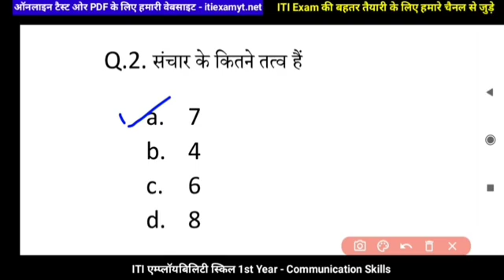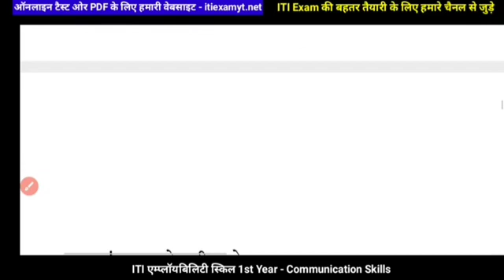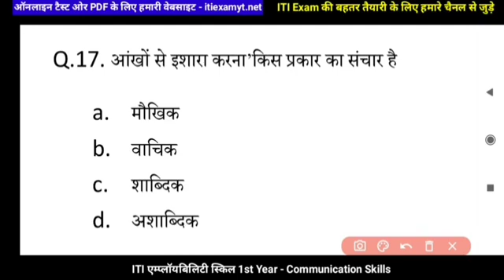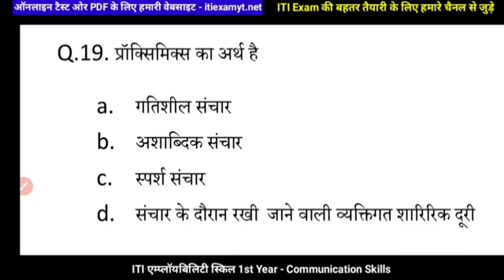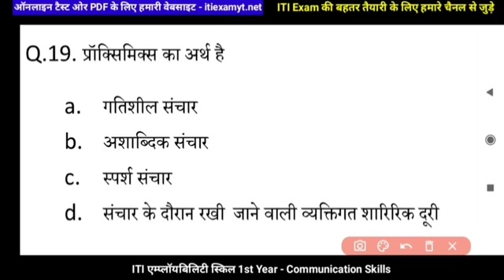Employability skills for all trade 1year Class 01